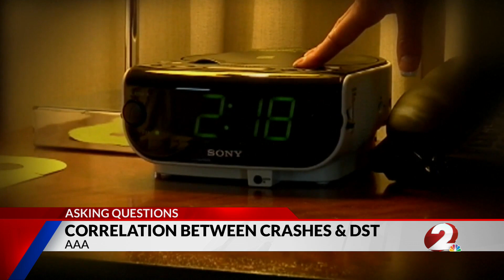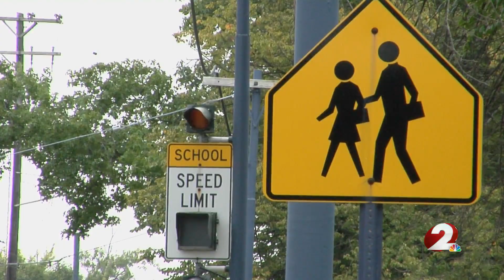Correlation between crashes and Daylight Saving Time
This weekend we spring forward and lose an hour of sleep, and AAA says there is a correlation between an increase in crashes and the time change.